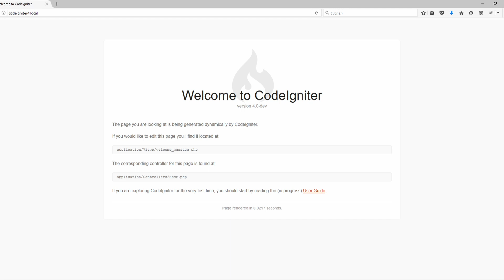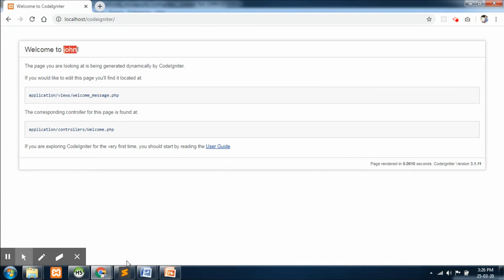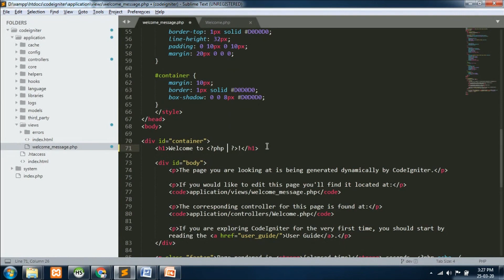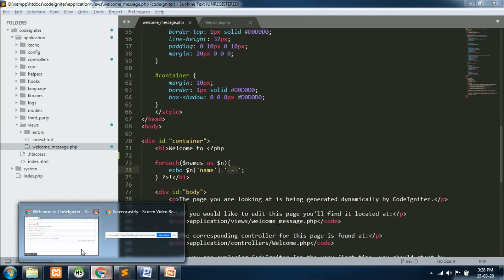CodeIgniter 4 MVC, How to Passing Data from Controller To Views? எளிதான முறையில் தமிழில் படிக்கலாம்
CodeIgniter is an open-source software rapid development web framework, for use in building dynamic web sites with PHP.

CodeIgniter is a powerful PHP framework with a very small footprint, built for developers who need a simple and elegant toolkit to create full-featured web applications.